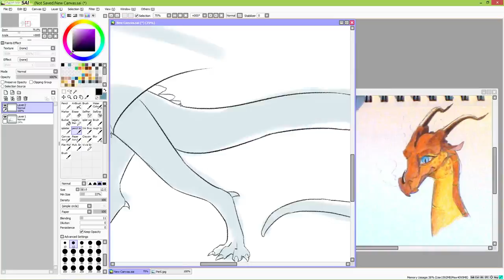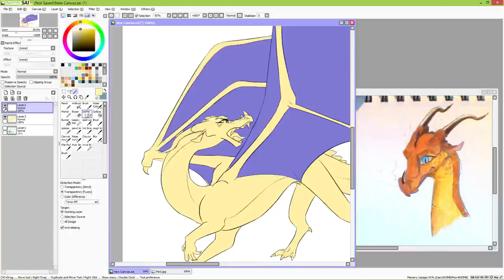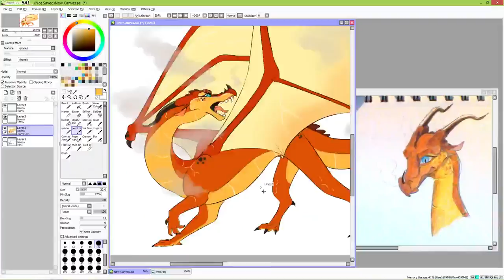Peril - Wings of Fire Wednesdays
Fiery girl! We believe in you!